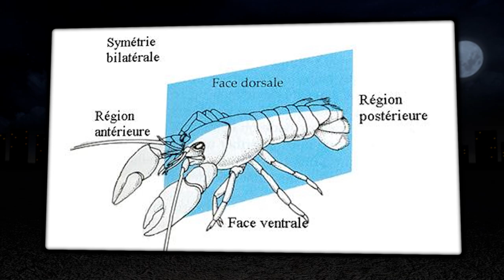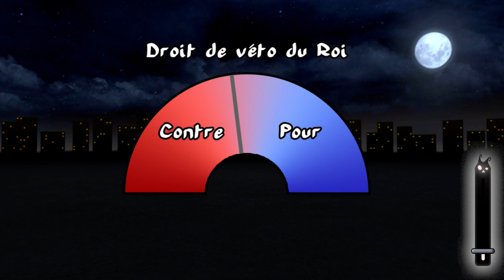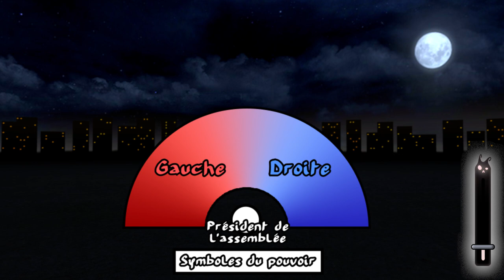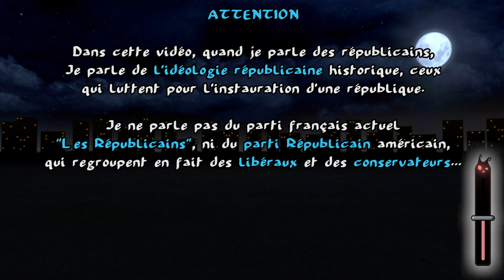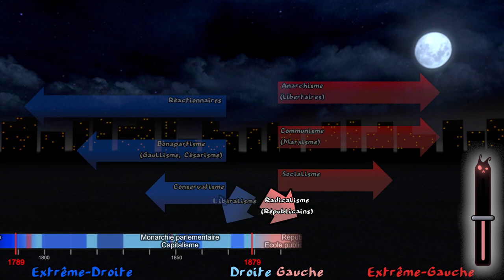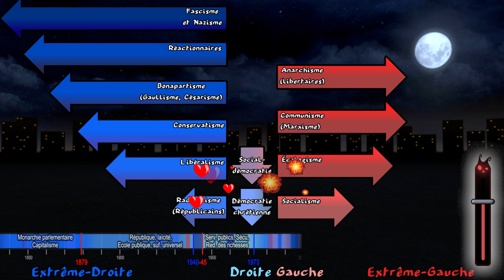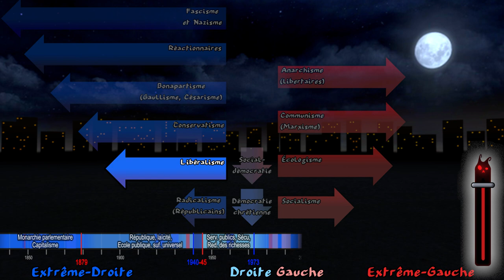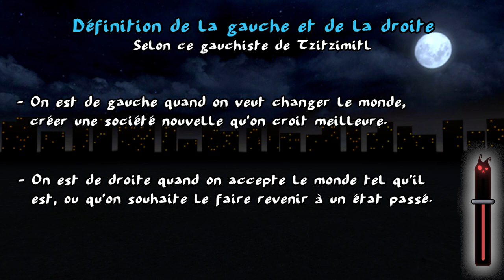Gauche/Droite 1/3 : les idéologies EspritCritique 2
EC2 - La Gauche et la Droite - Esprit Critique n°2

00:00 - Sketch de début
00:11 - Introduction
00:32 - La Gauche et La Droite
00:39 - La symbolique gauche-droite
03:25 - La Révolution française
06:40 - Dépassé ?
11:46 - Définition (enfin !)
13:06 - Confusion
20:14 - Conclusion
21:16 - Sketch de fin

Tiffany : H3lly
Figurants : Elo-Rat, Jérémie
Autres rôles : Tzitzimitl

Merci à Mørl Bylåne pour avoir tenté d'améliorer le son :)

La musique radicale : Cannibal Corpse - Kill or Become

La musique de la scène d'intro est une reprise de
Mon Tamagotchi par GrandPolatouche feat. DJ Drakel